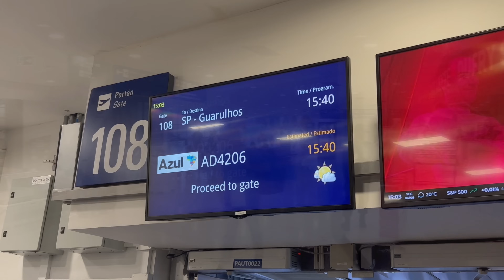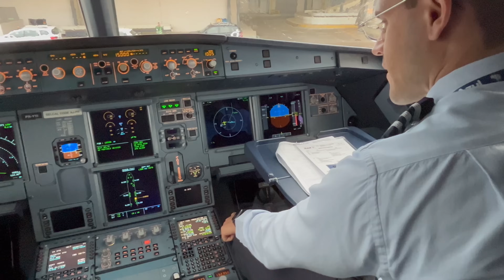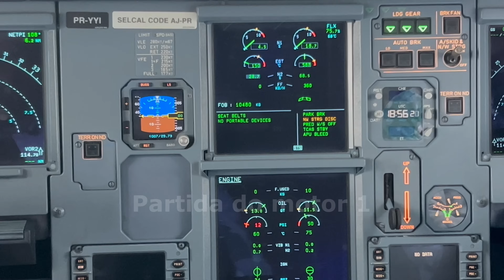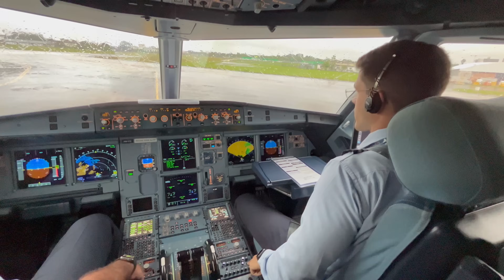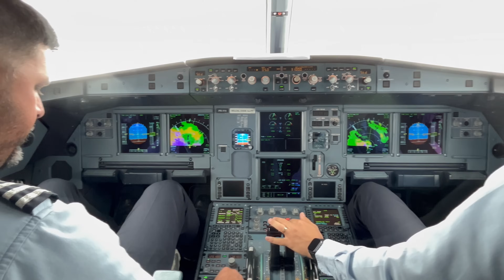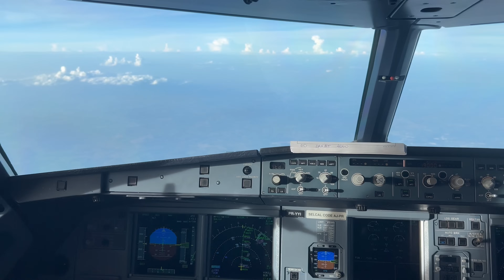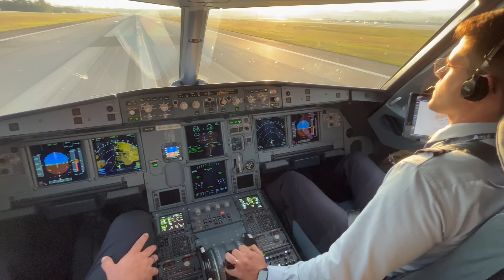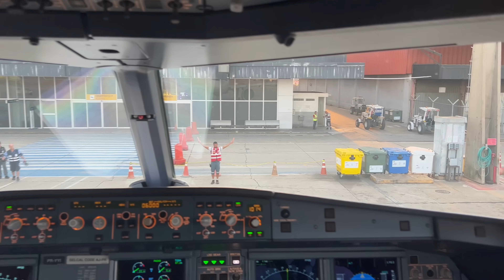VOANDO NO COCKPIT DO A320 DA AZUL - PORTO ALEGRE X GUARULHOS - EP. 505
Embarcamos a bordo do A320neo de Azul Linhas Aéreas de Porto Alegre a Guarulhos, aeronave de matrícula PR-YYI, ex-aeronave da Avianca (PR-OBI) e que está configurada com 165 assentos em classe única. Número de série 7514, idade de pouco mais de seis anos, o jato é impulsionado por dois motores CFM International LEAP-1A. No cockpit, o comandante Lauro de Paula Rodrigues e o primeiro oficial Marcos Andrade Junior gerenciam de forma excelente os desvios meteorológicos necessários em função do ciclone extratropical, que atinge o Rio Grande do Sul e tem efeitos também sobre Santa Catarina.

Agradecimento especial a Azul Linhas Aéreas e a tripulação do voo 4206.

Foto da capa: Rodrigo Cozzato.

Imagens e edição: Robert Zwerdling ("Captain Bob").

Música de encerramento: @z3musicfree202.

Vinheta de abertura: Síntese Produtora  @sinteseprodutora2550  e animador Filipe Miorim  @fimiorim.